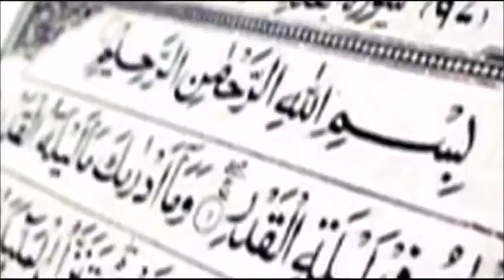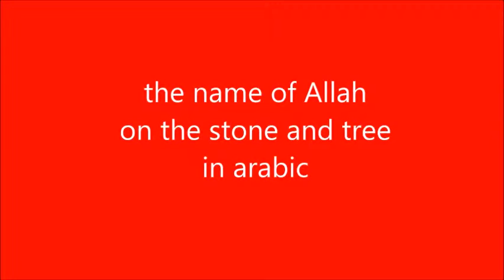Europa, šviesūs barzda pasirinko islamą